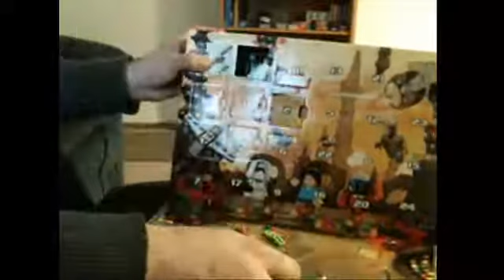Let's Open Lego's Advent Calender 2013, Day 4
Now what did I just get?